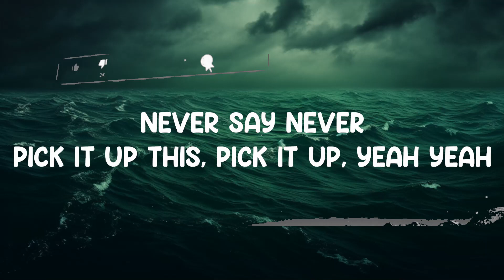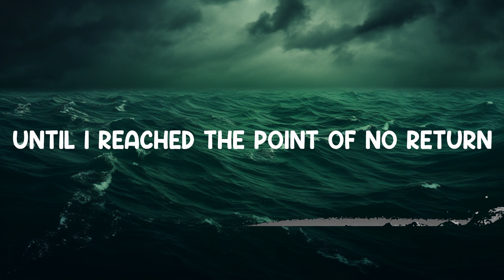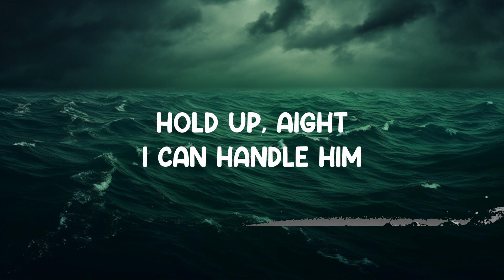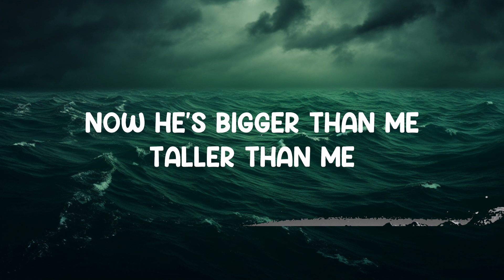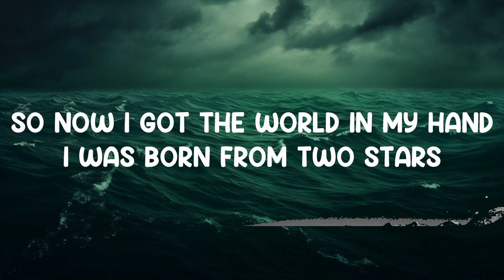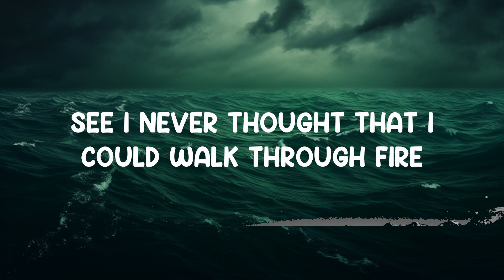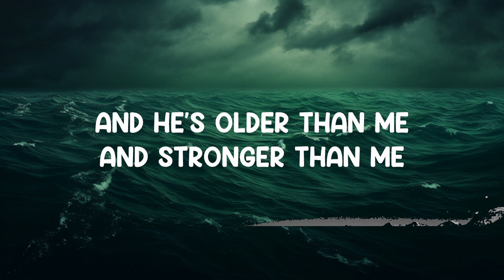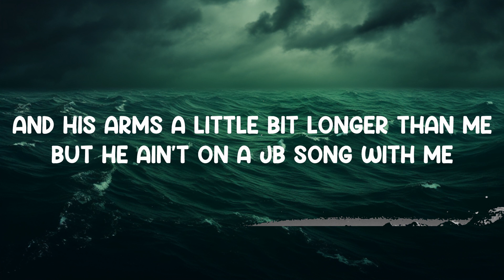Never Say Never - Justin Bieber (Lyrics) 🎵 | 25 Min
Never Say Never - Justin Bieber (Lyrics)
Lyrics video for "Never Say Never" by Justin Bieber.

(Pick it up this, pick it up)
Yeah, yeah
Never, never, never, never, never, never

I will never say never! (I will fight)
I will fight till forever! (make it right)
Whenever you knock me down
I will not stay on the ground
Pick it up up up